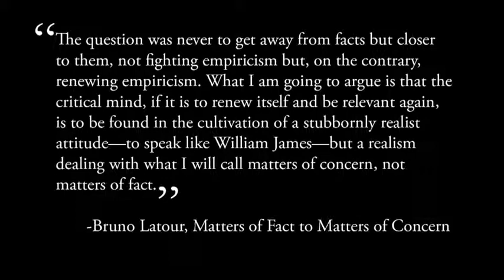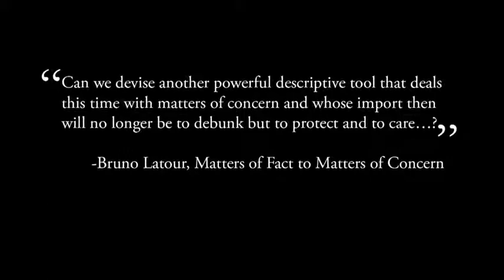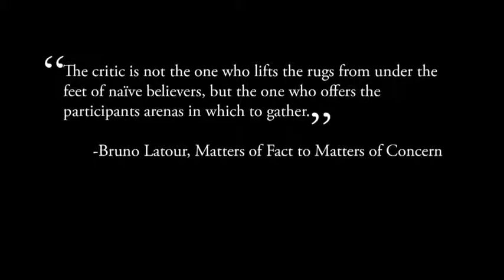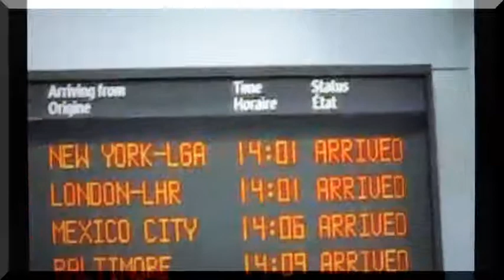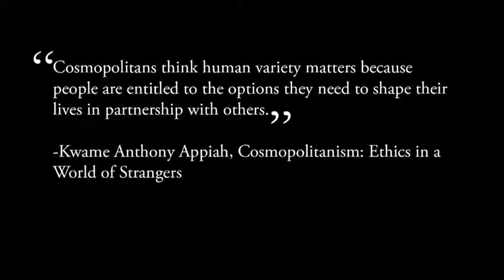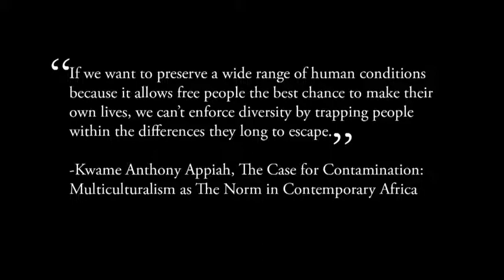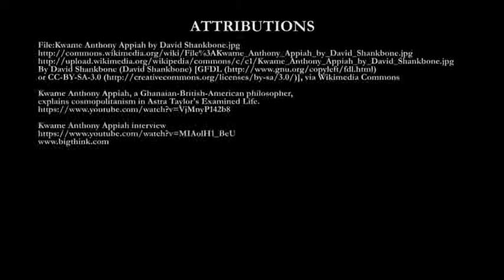Postmodern Pragmatisms, part 3 of 3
Recommended Reading

Rorty, "Postmodern Bourgeois Liberalism" and Cornel West, "Prophetic Pragmatism" from Pragmatism: A Reader. Full-text not available, see Google Books for sources
Anthony Appiah, "Cosmopolitan Contamination" from Cosmopolitanism: Ethics in a World of Strangers (2006), 101-113. Full-text not available, see Google Books for sources
Bruno Latour, Why Has Critique Run out of Steam? From Matters of Fact to Matters of Concern," Critical Inquiry, Vol. 30, No. 2 (Winter, 2004), pp. 225-248.